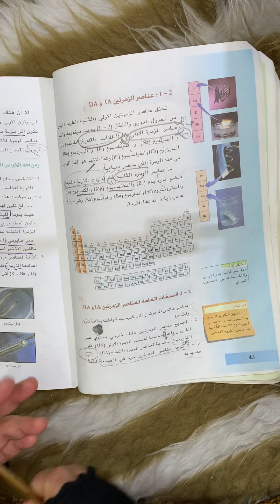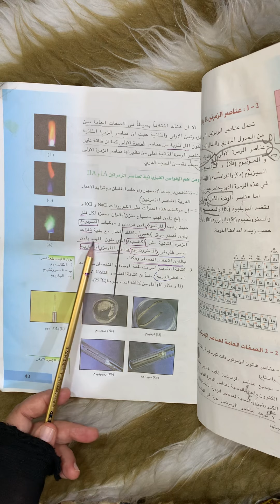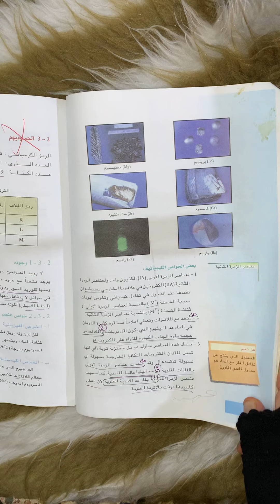المراجعة المركزة كيمياء للصف الثالث متوسط الفصل الثاني